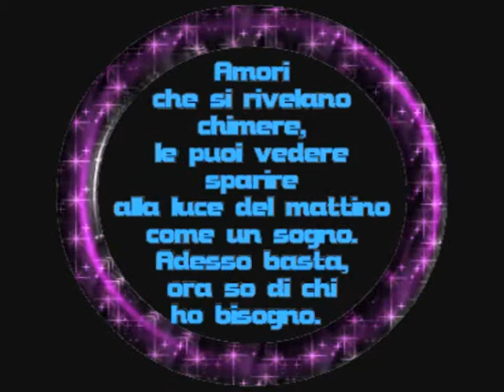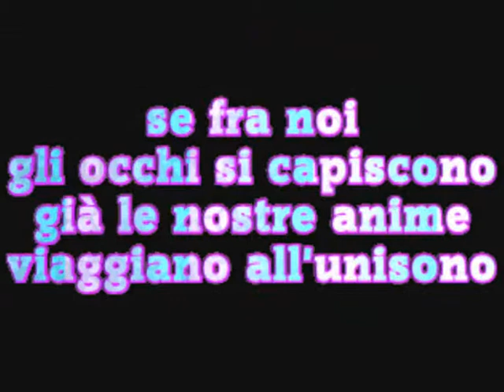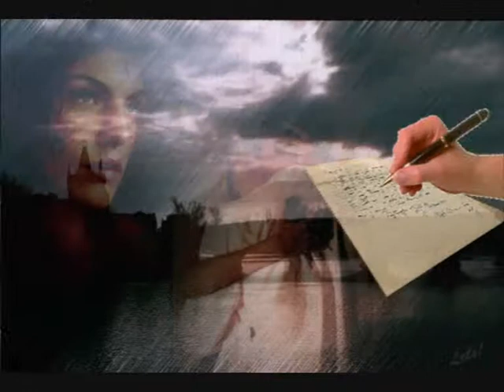MIX ANNI 60 Pino D'Isola e Rino Maiolo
Mix Roberta,Nessuno al mondo, Il mondo, un video fatto da un mio amico